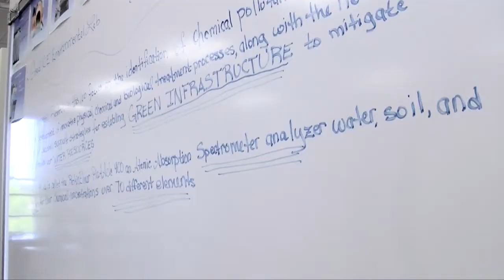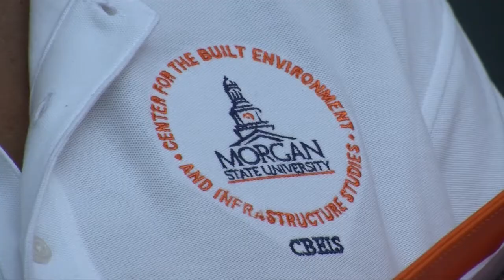CBEIS Building Opening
Morgan State University welcomed the addition of the Center for the Built Environment and Infrastructure Studies or CBEIS Building.  The 125 thousand square foot 67 million dollar, state of the facility houses the Civil Engineering Department, School of Architecture and Planning, and Department of Urban Infrastructure Studies.